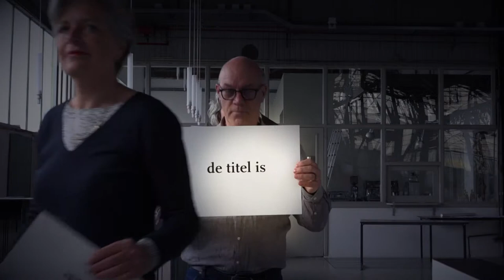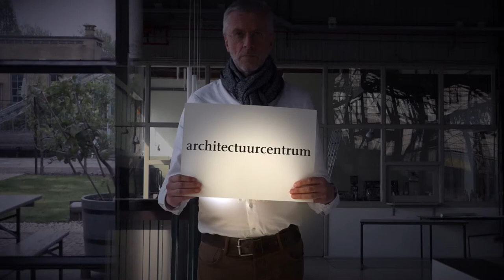NOOIT TERUG Woordfestival Dordrecht 22 juni 2019 mov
Opdrachtgever: stichting DE STAD Dordrecht
een film van Evelyn Jansen ter promotie van het woordfestival Nooit Terug Dordrecht krijgt een nieuw festival dat gewijd is aan taal en het woord. Onder de titel ‘Nooit Terug’ op zaterdag 22 juni 2019 Dichters, singersongwriters, rappers zullen op verschillende podia van zich laten horen. De titel van het festival verwijst naar de beroemde dichtregel ‘Wat blijft komt nooit terug’ van Jan Eijkelboom, ereburger en stadsdichter van Dordrecht. Het initiatief komt van stichting DE STAD, het architectuurcentrum van Dordrecht. Eijkelboom was ook lid van dit gezelschap. Hij was als dichter zeer betrokken bij Dordrecht, literatuur en poëzie. 22 juni 2019 NOOIT TERUG
Deelnemers: Bart Moeyaert, Gershwin Bonevacia, Anne Vegter, Max Temmerman, Henkes&Bindervoet, Jaime Quant, K. Michel, Josse Kok, Heiko Dijker, Myrte Leffring, David&the Circumstances, Kees Klok, Sabir Kahn, Lies van Gasse, Jehanne Hulsman, Ghayath Almadhoun, Jacoline de Heer, Micha Hamel, Peter M. Van der Linden&Jony Bouwman, Maria Ros, Jennifer Evenhuis, Delphine Lecompte, Pieter Kooiman, Francesco Daniël, PollyAnna, Tom Dicke, Ben&Berny, Manu van Kersbergen,
Met financiële steun: Nederlands letterenfonds Lira fonds, Dura Vermeer, Prins Bernard cultuurfonds, Gemeente Dordrecht, de Bibliotheek aan zet, stichting DE STAD, Villa Augustus, DordtYart, van der Wees groep.